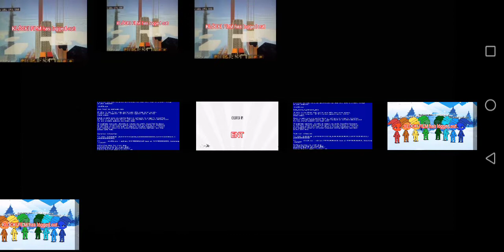Evolution of animatics E1 E2 E3 E4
Episode 1 and 2 and 3 and 4